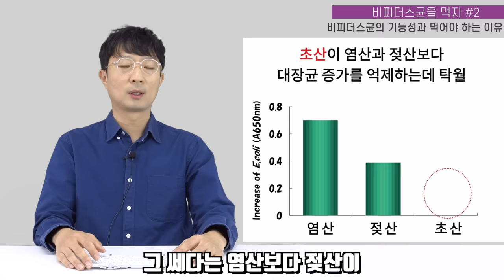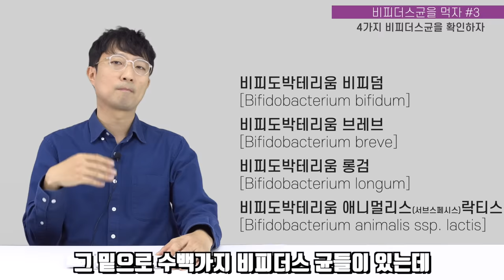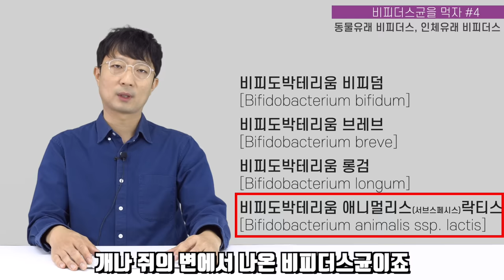유산균 먹어도 효과가 없으시죠? 답은 비피더스균입니다. (제품추천은 댓글에)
0:00 인트로
2:01 비피더스균이 유산균보다 덜 알려진 이유
4:28 비피더스균의 기능성과 먹어야 하는 이유
7:51 4가지 비피더스균을 확인하자
10:33 동물유래 비피더스, 인체유래 비피더스

이번 영상은 비피더스균 기초상식 1편입니다.
질문이 있으시면 댓글로 남겨주세요.

제품 추천 리스트는 고정댓글을 확인하세요.

다른 유산균/프리바이오틱스 관련 영상을 보고싶으시면 아래 주소를 참고해주세요!

모유 유산균 다이어트 2부 - 락토바실러스 가세리 bnr17 실제 임상실험 결과 공개 링크

모유 유산균 다이어트 3부 - 모유 유산균  다이어트 제품 고르는법과 섭취방법